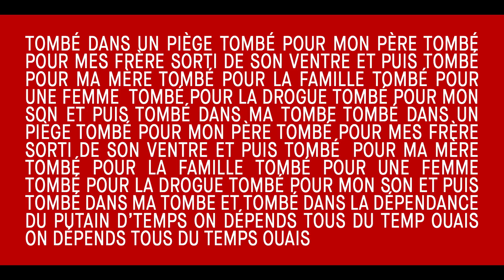AKIRA & P Vlex - FALL (Official Video)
video directed by Live From Earth
special thanks to Michelle, DJ Creep & Elias Asisi